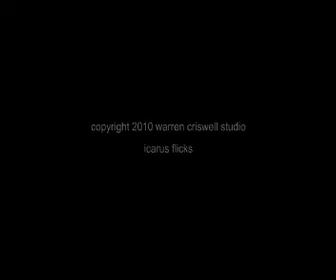Fading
My third and final version of Fading. I had to go back to oil on canvas for this one. Watch the negative as well as the positive spaces. Think Escher. All things are defined by their opposites.

Music composed and performed by Bob Boury, from 12 Moth Toccatas. Animation by Criswell.